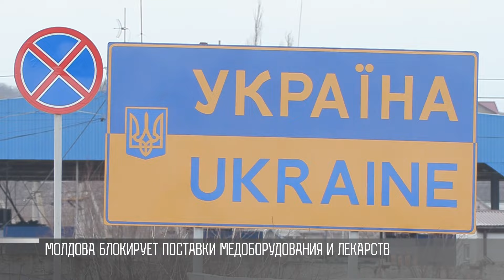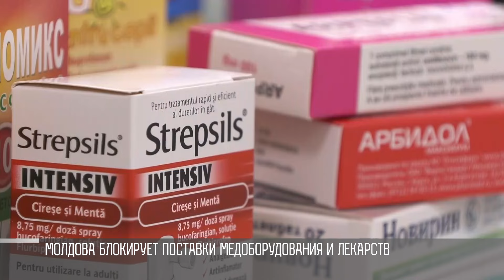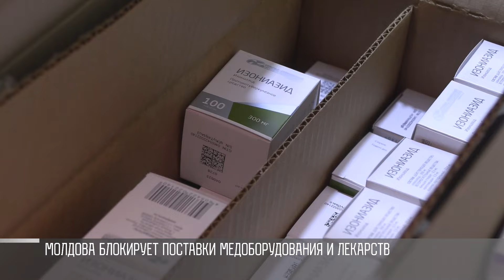Агрессия Молдовы против приднестровцев: здравоохранение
В Приднестровье не могут завести медицинское оборудование. В том числе рентген-аппараты для Республиканской клинической больницы и санатория «Днестр» в Каменке. Причина: так решила Молдова. Местные власти объясняют это по-разному. Например, не понравилось название медучреждения. Об этом накануне рассказал Вадим Красносельский в рамках эфира «Диалогов с Президентом». Кишинёв не даёт завозить к нам и лекарства. Обсуждать решения и искать компромисс за столом переговоров Молдова не собирается.